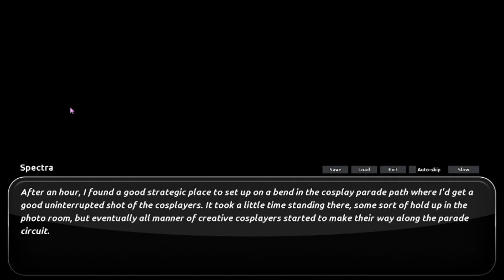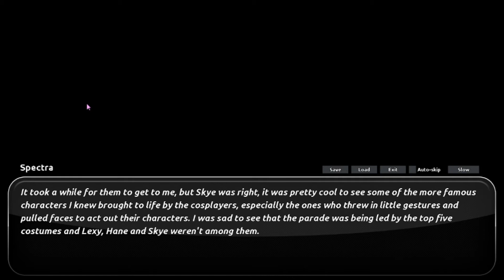Amourous ep 6 with Moonfox and Boom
Things get steamy in this ep